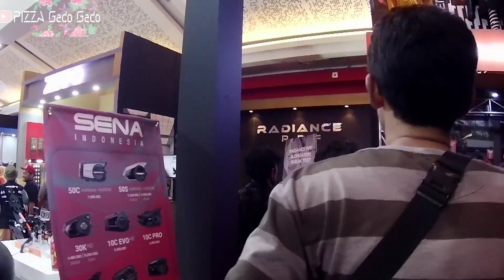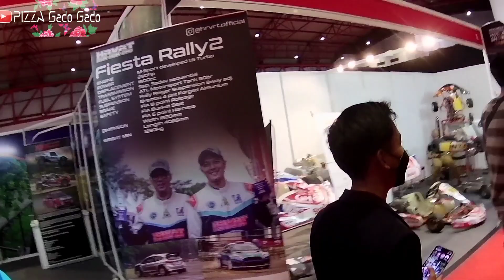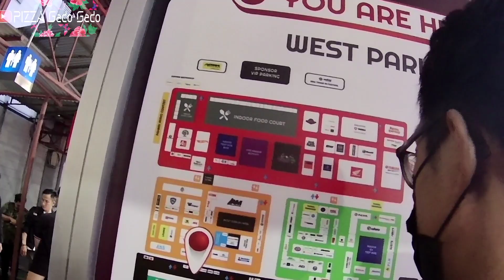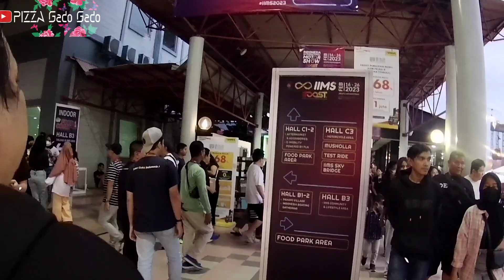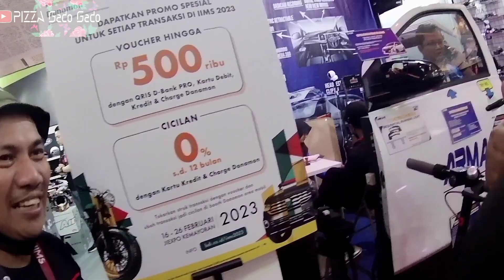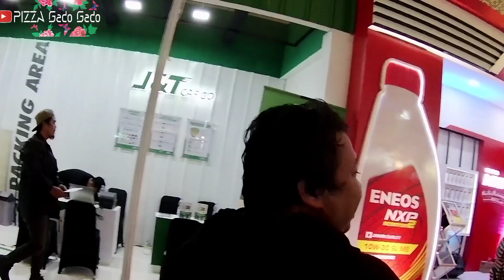cara masuk ke acara iims 2023 biar tidak ngantri di pintu masuk.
nah buat sobat yang bingung cara masuk ke iims yuk simak vidionya

Link pembelian stiker hologram mewah tapi murah,bisa castem buat nama channel YouTube

Jasa mod intercom/action cam 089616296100